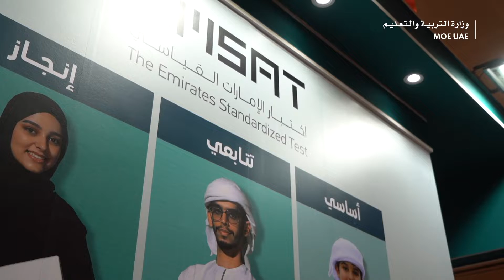اختبار الإمارات القياسي | جسرك نحو المستقبل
حصة الوهابي مديرة إدارة تطبيق الاختبارات الوطنية والدولية: اختبار الإمارات القياسي هو جسر المتعاملين نحو الفرص التعليمية والحياة المهنية، حيث تم توفير خدمة التسجيل الذاتي وتصميم رحلة متكاملة للمتعامل.